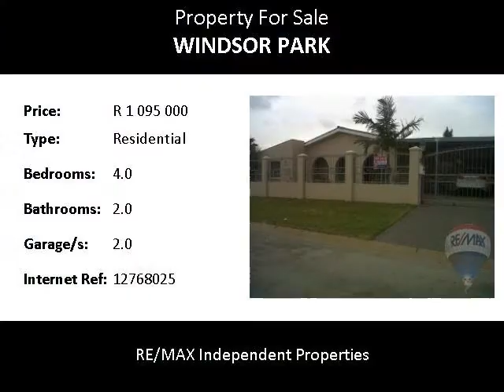4.0 Bedroom Residential For Sale in Windsor Park, Despatch, South Africa for ZAR R 1 095 000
Bedrooms: 4.0
Bathrooms: 2.0
Garages: 2.0
Price: R 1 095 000

Property Description:

Immaculate Modern & Spacious house that offers lounge,dining room,large family entertainment area,4 bedrooms,walk-in closet,2 bathrooms,kitchen,laundry,garage and carport with enough space for more than 5 cars,outside rooms and so much more!!!